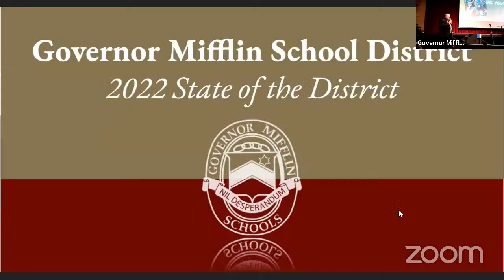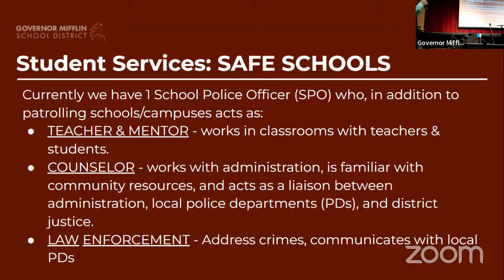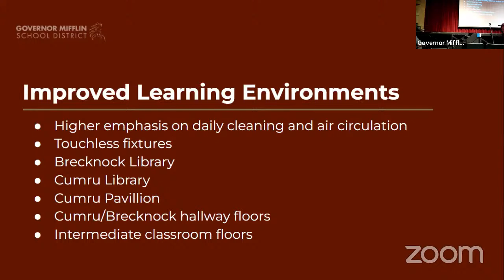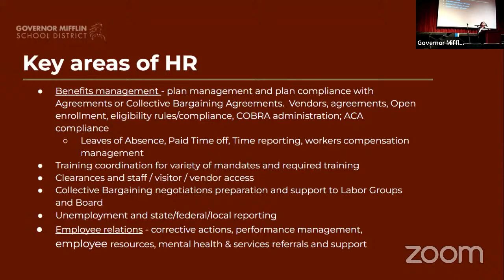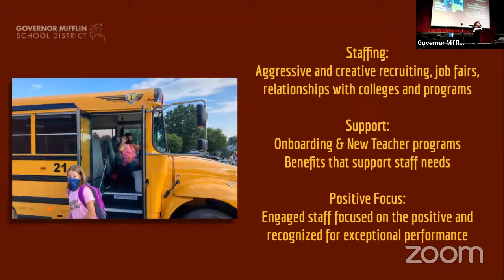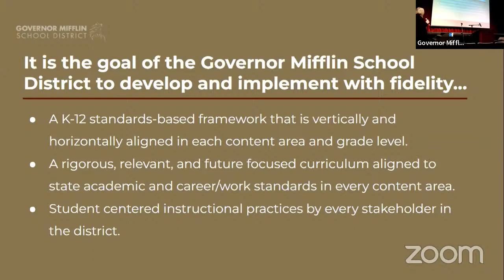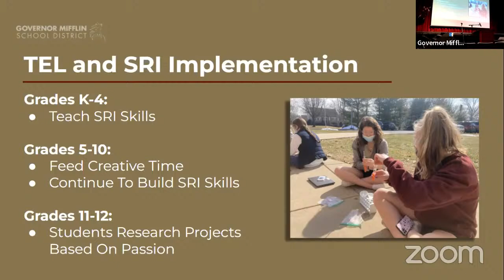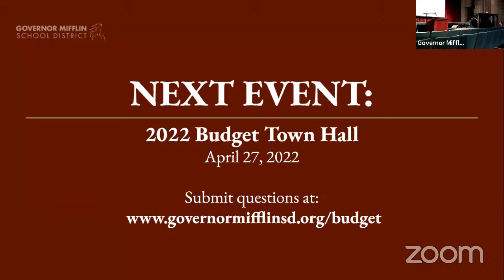State of the District 2022